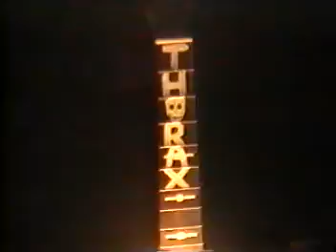THORAX - Death Metal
The heavy dutiest rock video ever, until I post another one.